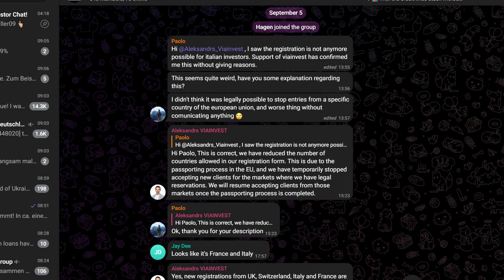P2P Investoren sollten unregulierte Plattformen im Auge behalten (Viainvest)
Hier gehts zu Viainvest (1,0% Cashback)

P2P Investoren sollten unregulierte Plattformen im Auge behalten (Viainvest) | von Passives Einkommen mit P2P Krediten, viel Spaß!

💡 Timestamps:
00:00 Intro
00:41 Was für eine bessere Kommunikationspolitik tun?
02:47 Wann kommt das neue Interface?
05:00 Wer sind die Kreditnehmer auf Viainvest?
07:22 Wie sieht die Roadmap von Viainvest aus?
10:45 Ist Irina (Support) auf Viainvest investiert?
11:12 Ist Wojciech (Viainvest Polen) in P2P investiert?
13:30 In welche 2 P2P Plattformen würdet ihr aktuell investieren (Tatjana & Aleksandrs | Management)?
20:09 Ist Jelena (IT) auf Viainvest investiert?
22:07 Was hat sich geändert seit Viainvest gestartet ist und wie seht ihr die Zukunft?

💡In diese Plattformen bin ich investiert:
📌Mintos [1% Cashback ab 1.000 EUR Investment + 50 EUR]